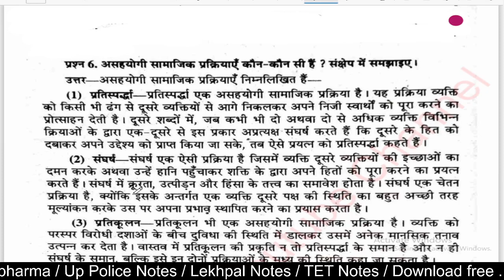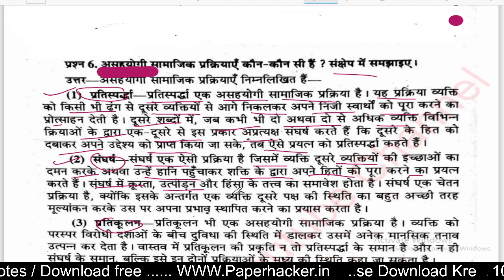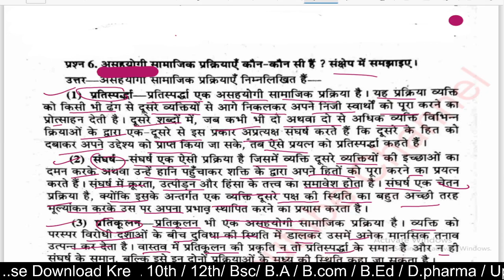असहयोगी सामाजिक प्रक्रिया कौन कौन सी है, BA 1st Semester Sociology